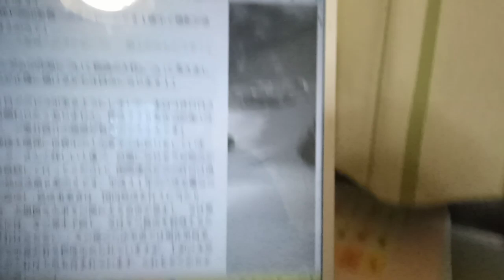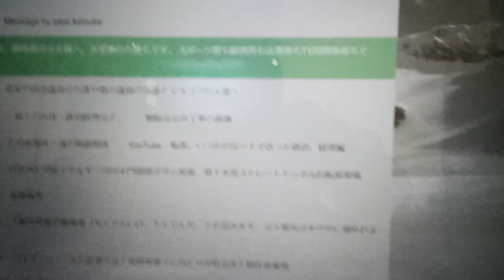KVID3417、サッカー日本代表のオーストラリア戦や本日の横浜DeNA対巨人２０２４年１０月１６日の試合について。